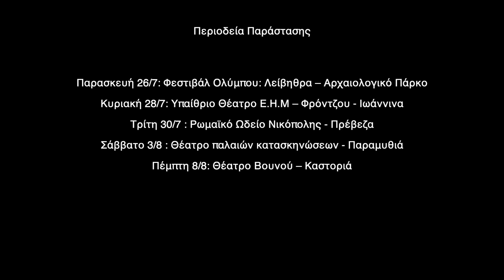Η τραγωδία μέσα μας - Οur inner tragedy - vol 2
Θεατρική παράσταση
“Η τραγωδία μέσα μας”

από την Πειραματική Ομάδα Θεάτρου “Από τον πέμπτο στίχο κιόλας Φάλτσοι”

Περιοδεία Παράστασης:
26 Ιουλίου: Φεστιβάλ Ολύμπου: Λείβηθρα – Αρχαιολογικό Πάρκο
28 Ιουλίου: Υπαίθριο Θέατρο Ε.Η.Μ – Φρόντζου - Ιωάννινα
30 Ιουλίου: Ρωμαϊκό Ωδείο Νικόπολης - Πρέβεζα
(31 Ιουλίου Ημερίδα στο Αρχαιολογικό Μουσείο)
3 Αυγούστου: Θέατρο Παλαιών Κατασκηνώσεων - Παραμυθιά
8 Αυγούστου: Θέατρο Βουνού – Καστοριά

Και σε άλλες πόλεις που θα ανακοινωθούν σύντομα..

Η παράσταση εστιάζει στα πάθη των ηρώων/αντιηρώων από αρχαίες τραγωδίες και στην αναζήτηση της ταυτότηtας. Τα πρόσωπα, παρουσιάζονται, χωρίς το δυικό φίλτρο του καλού – κακού, ούτε του ηρώα – πρότυπο ούτε εκείνο του ήρωα – πρόβλημα, άλλά ως πρόσωπα που πάσχουν. Πρόσωπα που το σημείο τομής τους είναι τα πάθη τους και η μοναξιά τους. Μοναξιάς που δεν αποτελεί προϊόν κοινωνικού ή συναισθηματικού αποκλεισμού, άλλά που είναι άρρηκτα συνδεδεμένη με τη φύση του ανθρώπου. Με τη φύση μας. “Είμαι μόνος, γιατί σκέφτομαι μόνος”.

*Τα κείμενα της παράστασης – μύθοι:

Οι μύθοι που παρουσιάζονται στην παράσταση αφορούν το μύθο της Μήδειας (και Ιάσωνα), του Ιππολύτου (και Φαίδρας), των Βακχών (Κάδμου, Πενθέα, Αγαύης), του Φιλοκτήτη, του Αίαντα (και της Τέκμησσας), του Ακταίωνα.

Χρησιμοποιούνται αποσπάσματα από τις εξής αρχαίες τραγωδίες:

Αίας του Σοφοκλή, Βάκχες του Ευριπίδη, Φιλοκτήτης του Σοφοκλή, Ιππόλυτος του Ευριπίδη, Μήδεια του Ευριπίδη.

Ενώ επιπλέον χρησιμοποιούνται αποσπάσματα και από μη σωζόμενες τραγωδίες, από βιβλία που περιγράφουν κάποιους από τους παραπάνω μύθους και από τραγωδίες μεταγενέστερες που βασίστηκαν πάνω στους αρχαίους συγγραφείς.

Συγκεκριμένα: Σαλαμίνιαι του Αισχύλου (απόσπασμα για Αίαντα) , Τοξοτίδες του Αισχύλου (απόσπασμα για Ακταίωνα), Φιλοκτήτης του Αισχύλου (απόσπασμα για Φιλοκτήτη), Αργοναυτικά του Απολλώνιου του Ρόδιου (απόσπασμα για Μήδεια-Ιάσωνα), Διονυσιακά του Νόννου (αποσπάσματα για Πενθέα και Ακταίωνα), Μεταμορφώσεις του Οβίδιου (απόσπασμα για Ακταίωνα), Φαίδρα του Σενέκα, Φαίδρα του Ρακίνα, Μήδεια του Ανουίγ.

ΣΥΝΤΕΛΕΣΤΕΣ

Σκηνοθεσία: Γιάννης Διδασκάλου

Επιμέλεια κίνησης: Αλέξανδρος Γκουντινάκης – Γιάννης Διδασκάλου

Βοηθός σκηνοθέτη: Μαριάννα Ράντου

Ενδυματολόγος: Ναταλία Παλάντζα

Επιμέλεια μουσικής: Γιώργος Χρυσικός

Δραματουργία: Σταύρος Μόσχης & Γιάννης Διδασκάλου

Σκηνικά: Η ομάδα

Φωτογραφία / Βίντεο: Γιάννης Κωνσταντινίδης

Οργάνωση παραγωγής: Μαρίνα Κολοκούρη

Εκτέλεση παραγωγής / Επικοινωνία: Μαριάννα Ράντου

Ηθοποιοί:
Χαρά Γιώτα, Αλέξανδρος Γκουντινάκης, Κωστής Καπελλίδης, Μαρίνα Κολοκούρη, Μαριάννα Ράντου, Νίκη Ρουσομάνη,  Γεωργία Σκορδά, Ντορίνα Ταχιράι, Γιώργος Χριστοφορίδης, Αννέτα Χρυσίδου

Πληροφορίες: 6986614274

"Our Inner Tragedy"

Using excerpts from ancient tragedies and through our bodies, movement and voice, we discover that the tragedy lies within us. The passions of the people themselves are the guides to this discovery. Stories of tragedy, stories of universal passions and suffering, stories of people, mythical people, loneliness, stories that exist within them. The tragedy that exists within them. Their inner tragedy. This idea is part of the group's work-in-progress study and will be presented for the first time. The group focuses on heroic / anti-heroic passions from ancient tragedies, through three points of view: the view of the person suffering (hero / anti-hero), the view of the observer (the messengers / other characters) and the view of a whole (choros). The characters are presented without the dual filter of good and evil, nor as heroes-role models, nor as heroes-problem, but as people suffering. People whose crossroads are their passions and their loneliness. Fragments of ancient tragedies. Characters of ancient tragedies.

Conception/Direction/Lighting: Yiannis Didaskalou

Assistant director/Group Management: Marianna Rantou

Music Arrangement: Giorgos Chrysikos

Choreography: Alexandros Goudtinakis & Yiannis Didaskalou

Dramaturgy: Stavros Moschis & Yiannis Didaskalou

Set Design: The group

Costume Design: Natalia Palantza

Executive producer / Communication: Marianna Rantou

Actors: Chara Yiota, Alexandros Goudtinakis ,Kostis Kapellidis, Marina Kolokouri, Marianna Rantou, Rousomani, Georgia Skorda, Dorina Tahirai, Giorgos Christoforidis, Anneta Chrysidou

Photography/Film Direction: Yannis Konstantinidis

Production/Communication: Marina Kolokouri